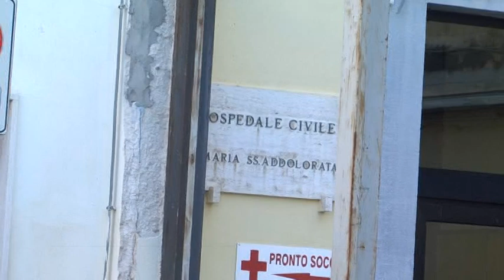OSPEDALE DI EBOLI, ALLARME UROLOGIA, MANCANO I MEDICI